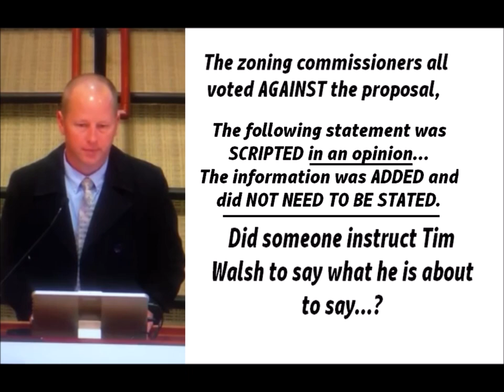Development Services Director Offers Extra Info To Help Justify A YES Vote on TOPOCK ARIZONA ZONING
Tim Walsh - Development Services Director - Mohave County
Kingman, Arizona, United States · Development Services Director · Mohave County
Tim Walsh. Development Services Director at Mohave County. Mohave CountyUtah State University. Kingman, Arizona, United States.

Walsh expedites Mohave County's development

Apr 23, 2022 — Tim Walsh, center, is director of Mohave County's Development Services Department. (Mohave County courtesy photo).

Tim Walsh
Board of Supervisors Meeting - 04/03/2023
Mohave County, Arizona - Local Government
Tim Walsh is on Facebook. Join Facebook to connect with Tim Walsh and others you may know. Facebook gives people the power to share and makes the world...

View Tim Walsh's business profile as Development Services Director at Mohave County.

Physical (Primary). 700 W Beale St Kingman, AZ 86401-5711. Contacts. Tim Walsh, PE.

Timothy M Walsh | Mohave County, Arizona | 2020

Timothy M Walsh worked as a Development Serv. Director for Mohave County, Arizona and in 2020 had a reported pay of $119,416.02 with a pay type of salaried ...

Tim Walsh, P.E., Director Development Services | Mohave ...
Aug 28, 2018 — KINGMAN – Tim Walsh Jr., a civil engineer with Mohave County Public ... He is a certified Professional Engineer for the State of Arizona.

Timothy M Walsh in Kingman, AZ Age 44

Unlimited free searches on Timothy Walsh, including reverse phone lookup, address lookup, backgrounds and more at ... Timothy Walsh lives in Kingman, AZ.